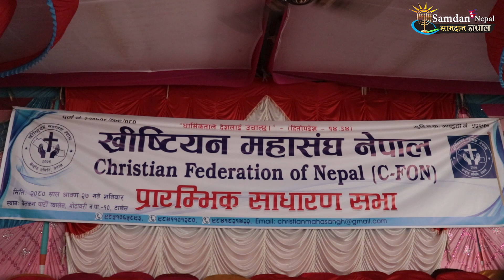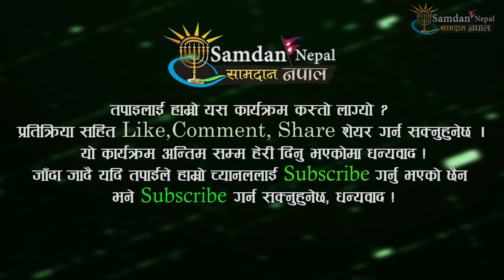C-FON Christian Mahasangh | Sunil Maharjan नेपाली इसाई समुदायको लागि फेरी अर्को महासंघ ©Samdan Nepal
नेपाली इसाई समुदायले अर्को नयाँ महासंघ पाएको छ ।  यो ख्रीष्टियन महासंघको उदयले के कस्तो प्रभाव पार्छ त्यो त हेर्न नै बाँकी छ तर अहिलेलाई भने ख्रीष्टियन महासंघ नेपालको प्रारम्भिक साधारण सभामा बोलिएको अभिव्यक्ति र घोषणा यस प्रकारको छ हेर्नुहोस्

तपाइलाई हाम्रो यस सामदान_नेपाल Samdan Nepal च्यानलमा स्वागत गर्दछौं । यस भिडियोमा प्रस्तुत भएको सामग्री तपाइलाई कस्तो लाग्यो Like सहित Comment बक्समा प्रतिक्रिया दिन सक्नुहुनेछ, धन्यवाद ! God Bless You.

यस सामदान नेपाल च्यानलमा अपलोड भएका हरेक Music Video, Songs, Sermon Videos, Life Changing Testimony, Interview, रिपोर्ट  तथा  अन्य Video हरु कपि, अथवा Download गरी अन्य Channel मा Upload गरेको पाइएमा प्रचालित कानुन बमोजिम कडा भन्दा कडा कारबाही गरिनेछ । धन्यवाद !

©Samdan Nepal

Post Production
Samdan Media Home Pvt.Ltd.